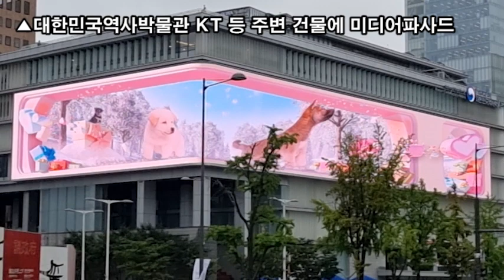랜선힐링, 꽃길만 걸어요, 서울풍경, 새단장 공원같은 광화문 광장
랜선힐링,
여름에도 꽃길만 걸어요
서울풍경
새단장 공원같은 광화문 광장
역사 위를 걷다, 문화 곁에 쉬다.
과거와 현대를 연결하는 모두의 문화공간 광화문광장입니다.
▲대한민국역사박물관 KT 등 주변 건물에 미디어파사드
▲ 광화문광장 잔듸마당
▲ 주한미국대사관/KT 광화문빌딩
▲ 외교부 청사
▲ 광화문광장 사계정원
▲ 세종로 일대와 광화문광장